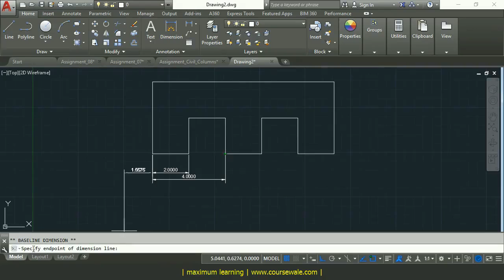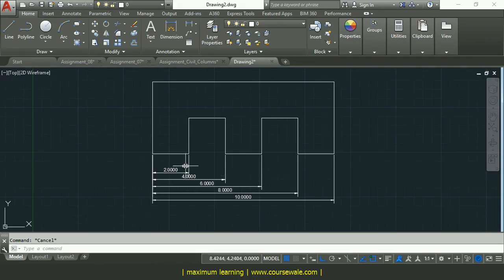08 Baseline Dimensioning